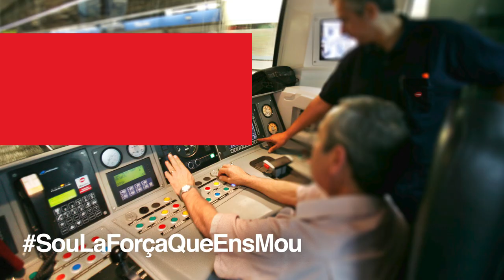Campanya Treballadors de TMB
Gràcies a tots els treballadors i treballadores de TMB pel vostre compromís. Gràcies conductors, conductores, personal de seguretat, de control, de neteja, de manteniment…